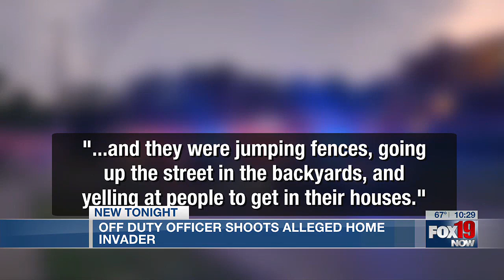Off duty officer shoots alleged home invader